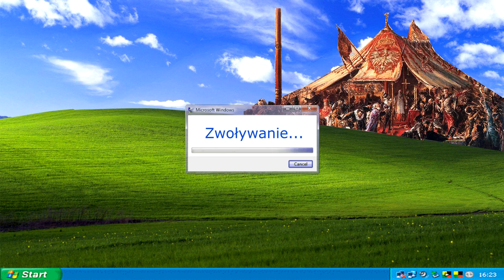PN4 --- WPL --- 19 --- pierwsza wolna elekcja